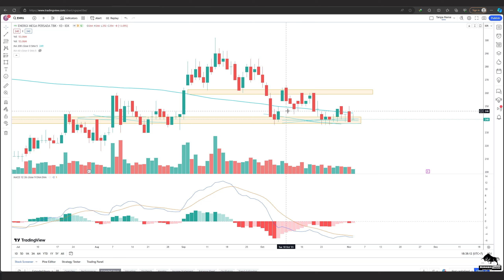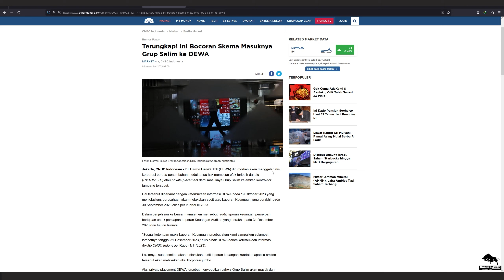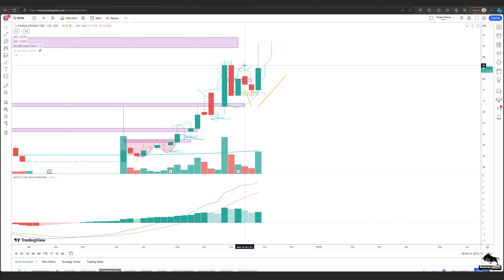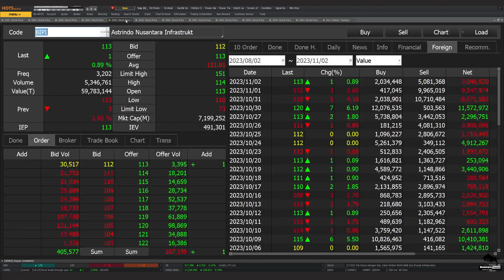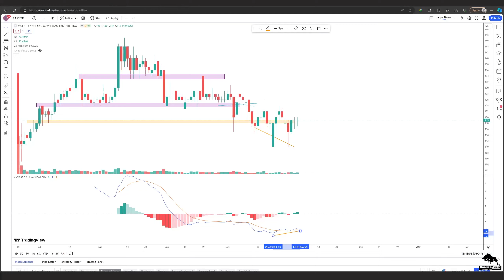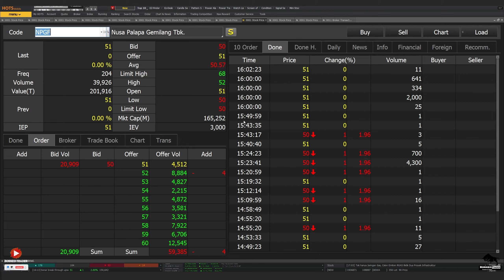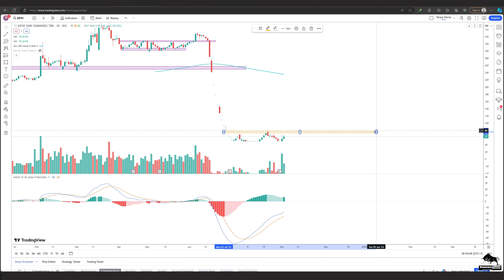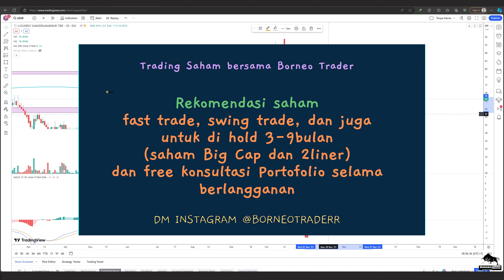Analisa Teknikal BUMI BRMS ENRG DEWA BIPI BULL VKTR AMMN FIRE NPGF DEWI LEAD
2. Atomic Habit ( Perubahan kecil yg memberikan hasil luar biasa)

 0:00 - Intro
 0:30 - BUMI
 2:05 - BRMS
 4:02 - ENRG
 6:57 - DEWA
 9:42 - BIPI
10:55 - BULL
12:00 - VKTR
12:35 - AMMN
13:18 - FIRE
14:28 - NPGF
16:00 - DEWI
17:40 - LEAD
18:57 -    Info Grup Trading Borneo Trader